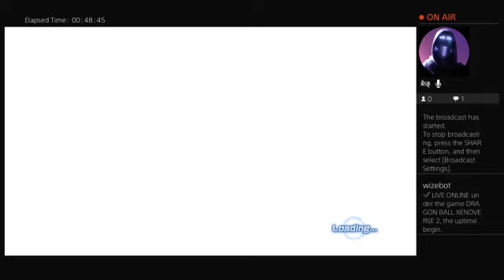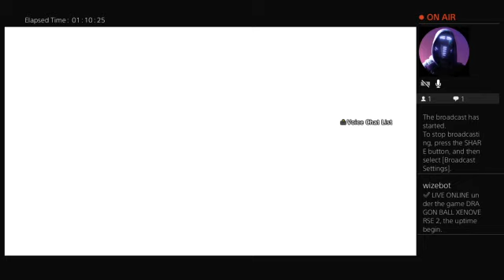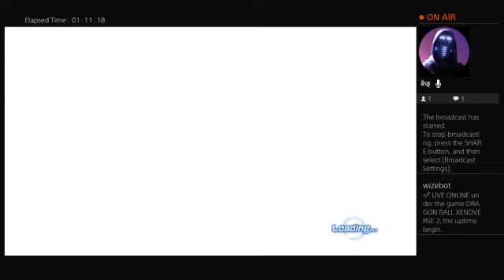DBXV2 Yamcha's Rampage (Lite) Raid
Damage 5,000: TP medal 50 pieces, street name "more", Yamcha baseball wear (upper and lower hand shoes)
damage 15,000: TP 50 medals, hat of the 6th universe king god's attendant
Damage 30,000: 50 TP medals, street name "Minna no", illustration 89
damage 50,000: 50 TP medals, Bulma (over DB) clothes ( Upper and lower hand shoes)
Damage 100,000: 50 TP medals, street name "Avenger"